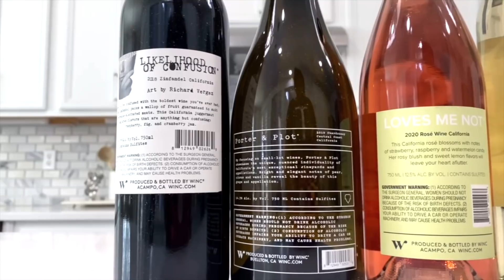My Favorite Entertaining Essentials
Entertaining season is right around the corner, why not get a head start on planning. In this video, I will be sharing my must haves when entertaining. Some are new some are old but they will always be my fave. Enjoy my darlings...

Find out more about Winc on their Facebook, Instagram, LinkedIn, Youtube, and Twitter pages!